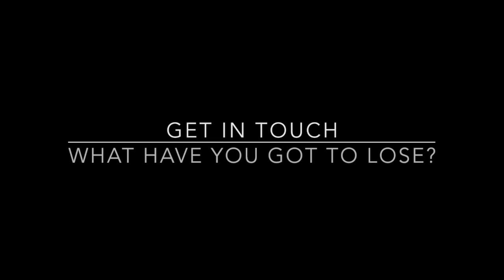Harry Potter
This is a video from our recent production Big Screen Live! in April 2017